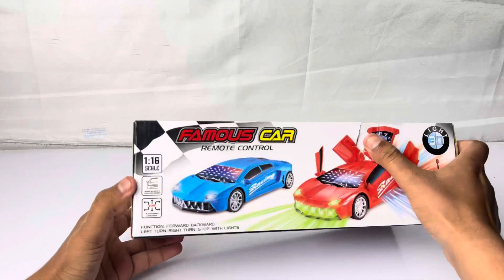Remote control toys unboxing radio control Rc car unboxing Rc helicopter unboxing and review